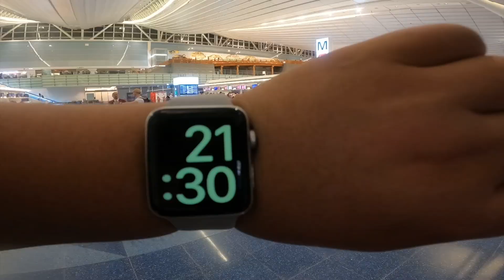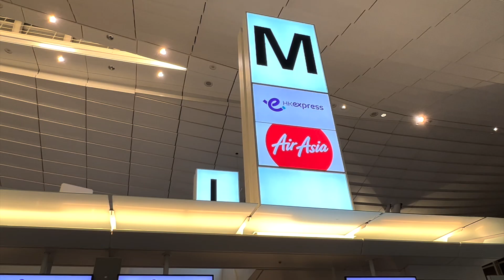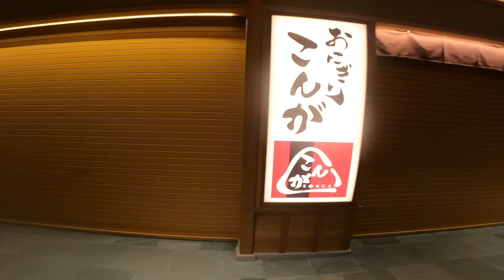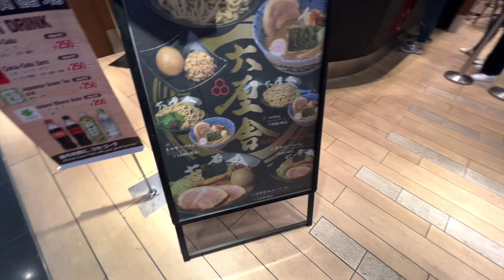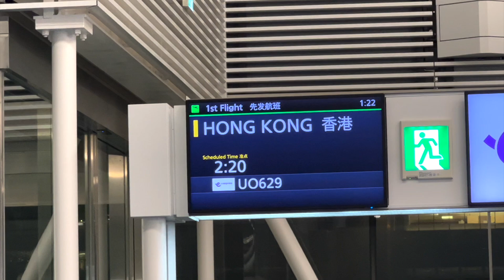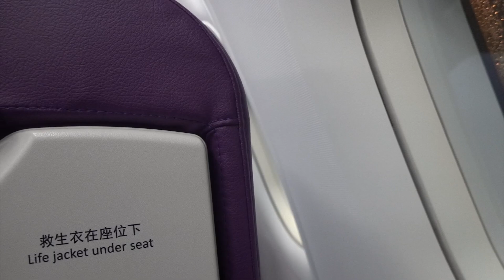【超深夜便】出発が午前2時！？香港エクスプレスの過酷すぎるフライトで香港へ行く男。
NordVPNがキャンペーン実施中！２年間プランご契約で1ヶ月延長
30日間の返金保証をご用意しているため、リスクなしでお試しいただけます！

今回は深夜の午前2時に羽田空港を出発する香港エクスプレスに乗って香港へ行くお話です。超深夜便として知られ過酷な時間帯でのフライトです。